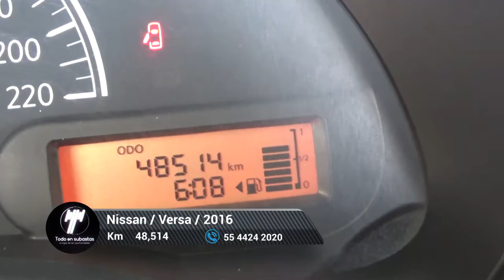Nissan / Versa / 2016 - 6846